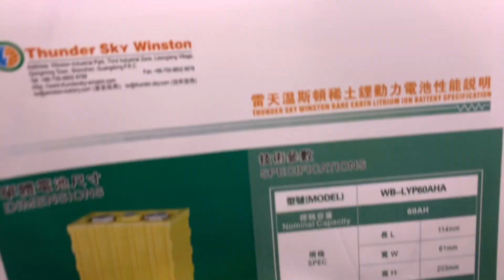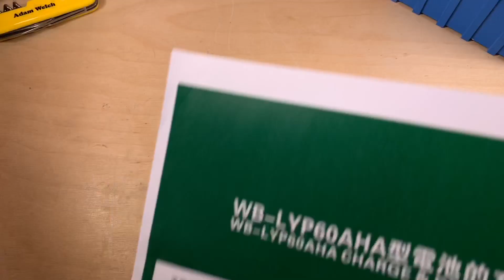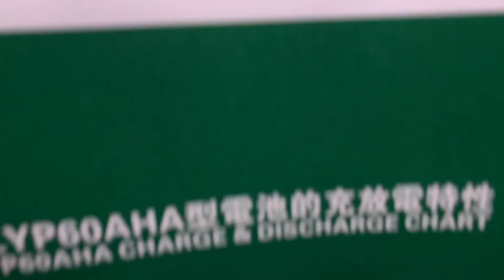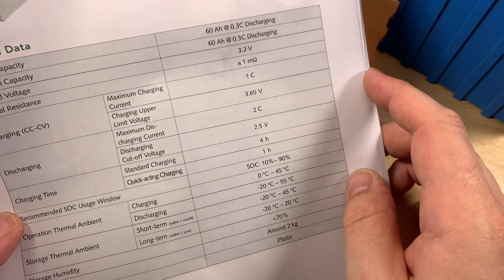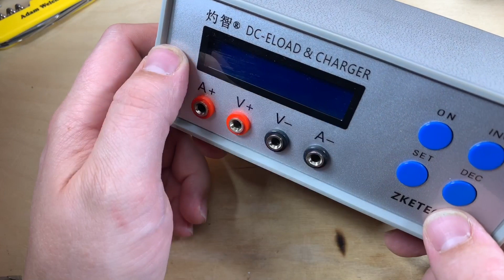Change of Chemistry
Through a generous donation I've the option to change the chemistry of my 12 volt system in the shed.

Items (possibly) used in this video:
ZKETech EBC-A05+ Electronic Load & Charger